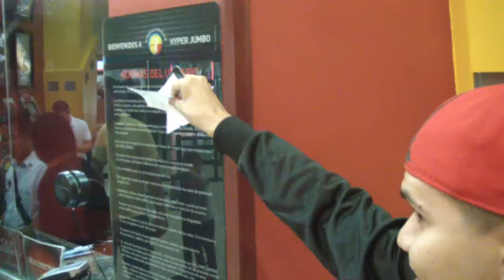RAPIDOS Y FURIOSOS 8 - SPOILERS y ESCENA POST-CREDITOS (REVIEW)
**Tuve problemas con muchas cosas que grabe, y eso me ENFURECIÓ pero bueh... Si te gusta el vídeo  o quisieras mas vídeos así, déjamelo saber con un comentario y/o un LIKE*
Has pensado que quizás alguien más quisiera ver este vídeo???